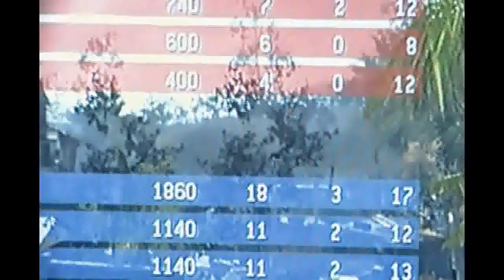COD MW3 TEAM DEATHMATCH ON VILLAGE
finally got my laptop back after screen failed so heres some vids i had saved that i couldnt load until now